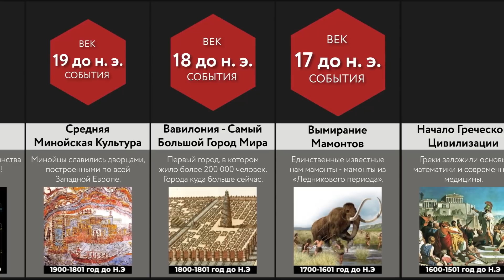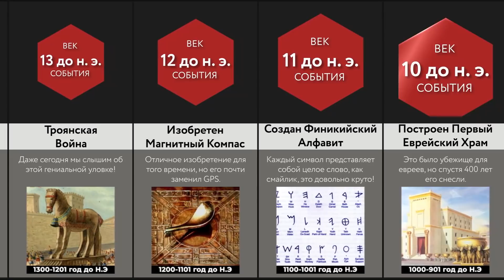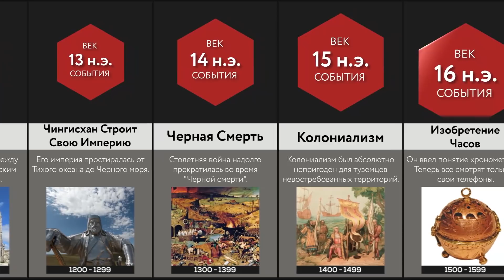Важнейшие События Столетий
Это самые важные события этих Столетий! Обязательно просмотрите до конца и оставьте комментарий о событии, которое вас больше всего удивило!

Это сравнение сделано на основе обсуждений в сообществе и соответствующих источниках, цифры и факты, перечисленные в видео, возможно не являются актуальными, или действительными, не совпадают с порядком.